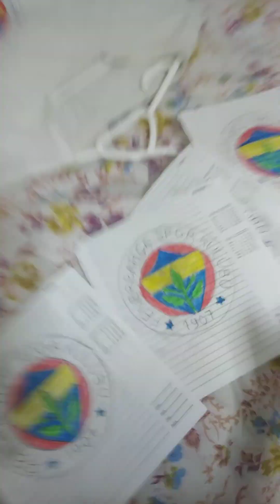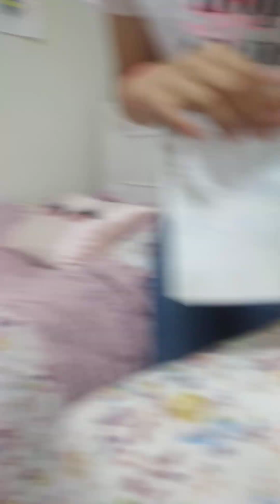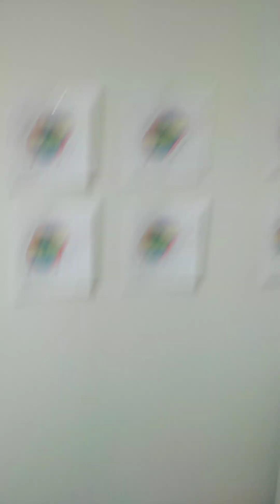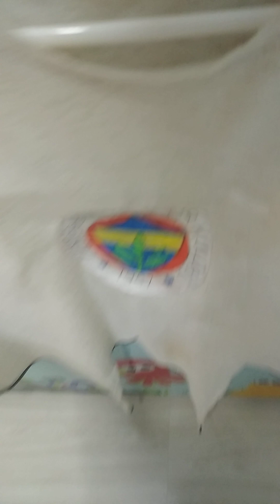Galatasaraylı kuzenimin odasını Fenerbahçeli süsledik (Büyük kışkırtma)🤣😂(2)